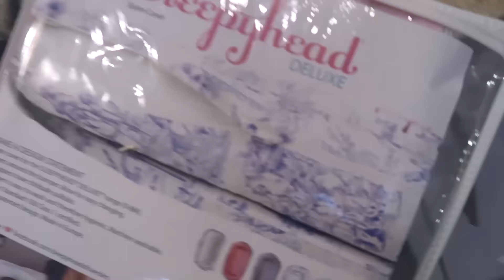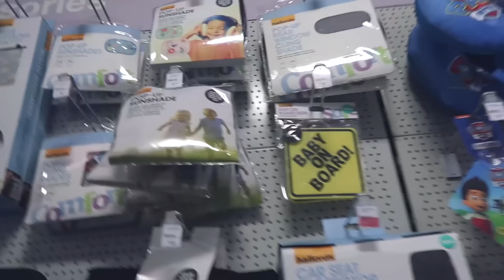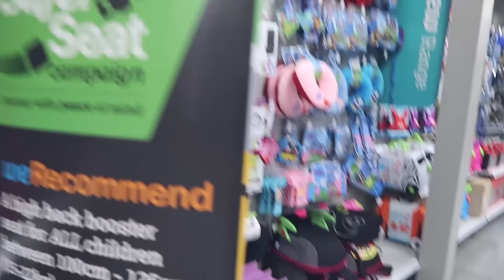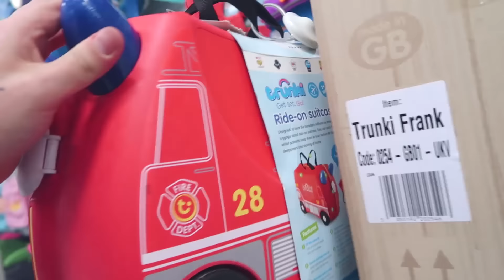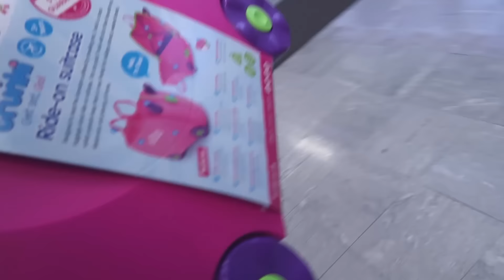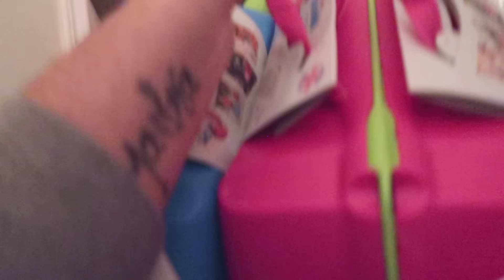DID THE BABY ARRIVE?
The kids got their holiday hair cuts and while we were out the stork delivered the baby!! ha remember when that used to happen.. wait what.. it didnt.. my entire childhood was a lie... It would save so much hassle and money is birds just dropped off your babies!